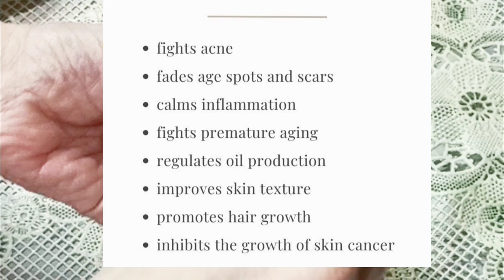UV Protection Skin Glow Face Mask | Anti Aging Cream | Samia's Kitchen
Hi and Welcome to Samia's Kitchen.
Skincare is very important and during the Summer & Winter; our soft skin gets Oily and Dry.  In this video, I am making homemade UV Protection Skin Glowing Mask. So let's get started